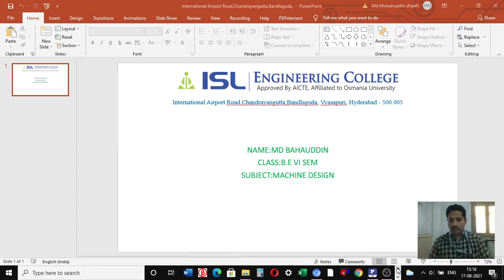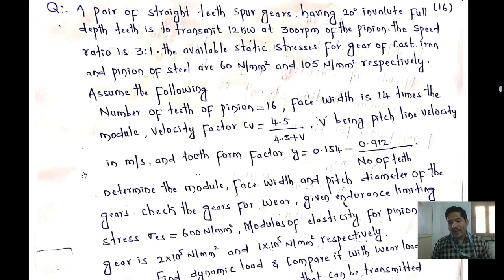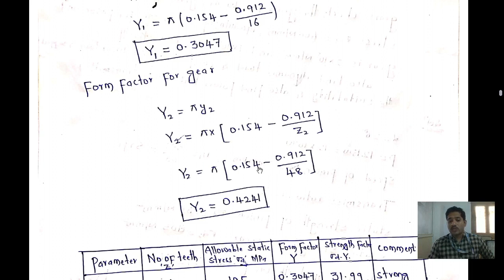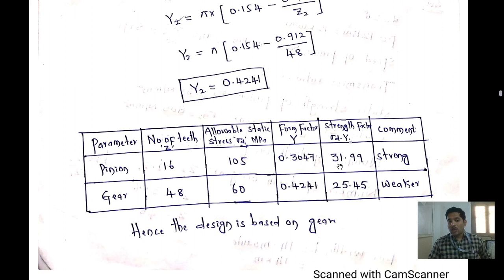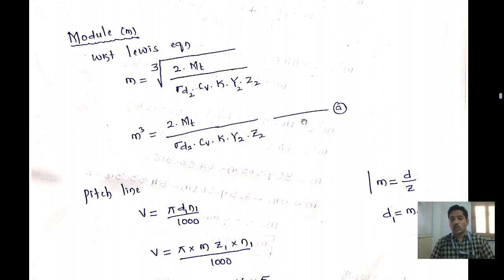PROBLEM ON SPUR GEAR,|PROBLEM ON PAIR OF STRAIGHT TEETH SPUR GEAR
PROBLEM ON SPUR GEAR